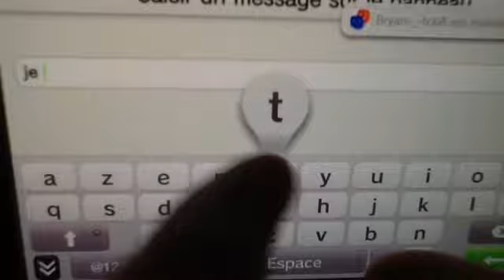PVP DOMINATION /Minecraft PSvita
Salut tout le monde, on se retrouve pour un PVP DOMINATION avec Atilla